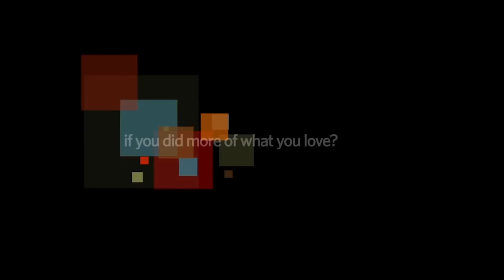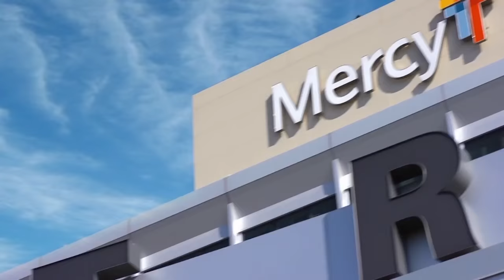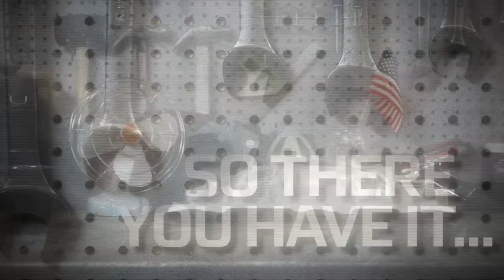This Week in Missouri Politics - February 21, 2016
On Sunday’s This Week in Missouri Politics, host Scott Faughn interviews former Rep. Don Gosen, R-Chesterfield, who retired this week in a flurry of rumors. He speaks about the decisions he made that led to his resignation, including the confirmation of his affair with someone who does not work in the Capitol building. He also discusses the influences and pressures culture in the Capitol and how he specifically came to the conclusion he should resign.

Later in the show, the opinion maker panel, consisting of director of government affairs with the Gate Way Group Kate Casas; Sen. Will Kraus, R-Lee’s Summit; Rep. Jeremy LaFaver, D-Kansas City; and Rep. Ron Hicks, R-St. Peters, discuss the implications of Gosen’s resignation and the reaction to it around the Capitol. They also discuss the broader effect it will have on the ethics discussion in the Capitol, the passage of the paycheck protection bill, the Senate filibuster on the collateral source bill, and LaFaver also speaks about his reason not to run for a third term in office.

This Week in Missouri Politics can be viewed Sunday mornings on KRCG in Mid-Missouri at 6:00 a.m., KTVO in Northeast Missouri at 9:30 a.m., KBSI in Southeast Missouri at 10:00 a.m., KDNL in St. Louis at 11:00 a.m., and watched online Sunday afternoons at twmp.tv.